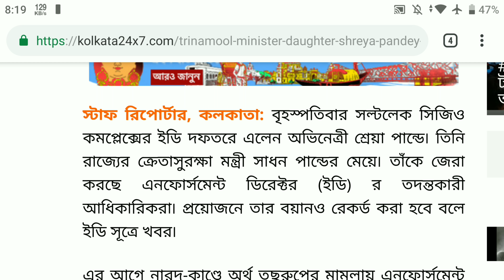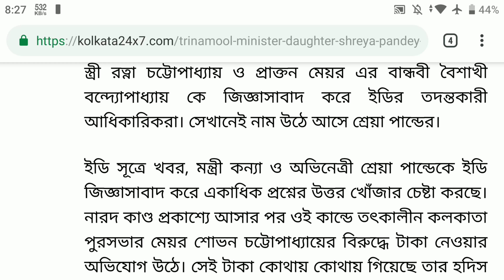Chit Fund big breaking news today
চিট ফান্ড কোম্পানি গুলোকে নিয়ে আবারো একটা বিগ ব্রেকিং নিউজ বেরিয়ে আসলো জানতে হলে আজকের ভিডিওটা অবশ্যই শেষ অব্দি দেখবেন।